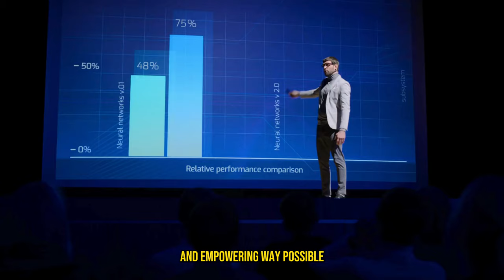Weights vs Bodyweight Exercises: Which Reigns Supreme?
Weights vs Bodyweight Exercises, which one is better?  Calisthenics have been gaining a lot of light lately compared to pumping iron in the gym.  But does one reign supreme over the other?

Ever found yourself in the middle of the gym, dumbbell in one hand, and an existential crisis in the other, wondering if you're on the right path to fitness glory? 🤔💪 Well, wonder no more! Dive into the ultimate fitness showdown: "Weights vs Bodyweight Exercises: Which Reigns Supreme?" where we break down the pros, cons, and hilarious truths behind each method.
In this no-holds-barred comparison, we'll explore the age-old debate with a fresh and funny twist. Whether you're a die-hard gym rat, a calisthenics enthusiast, or just someone who accidentally walked into a gym thinking it was a Starbucks, this video is for YOU!
🏋️‍♂️ What's the deal with free weights? Are they the one-way ticket to Gainsville, or just a fast pass to Snap City? 🤸‍♂️ Can you really get ripped with just your body weight, or will you end up doing endless push-ups in your living room wondering where it all went wrong?
We're diving deep into:
The science of muscle growth and strength training 🧪
How to achieve your fitness goals based on your lifestyle 🌟
The surprisingly entertaining history of both workout methods 📚
Why choosing between weights and bodyweight exercises might just be missing the point entirely 🎯
Plus, stick around for some epic fails, gym bloopers, and possibly a cameo from my cat who thinks my yoga mat is its personal scratching post. 🐱
She’s getting a big head from all the fame.